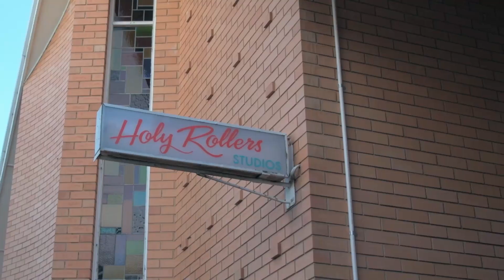Murder City Roller Derby 2017 Wrap up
A wrap up of the 2017 MCRD season including the awards night.

It was a great year with some amazing derby, its been great watching the ladies grow as players and I cant wait to see what 2018 has in store.

Please Give the video a thumbs up[ if you enjoyed it and post any Ideas or things you would like to see changed below.

It means a lot to me as I try to improve my Edits, Colouring and Camera work.

We'll see you next season